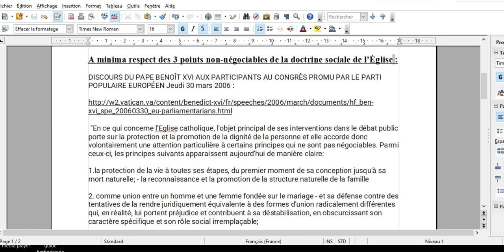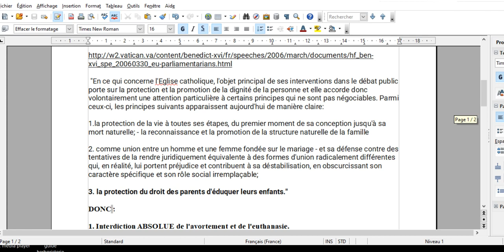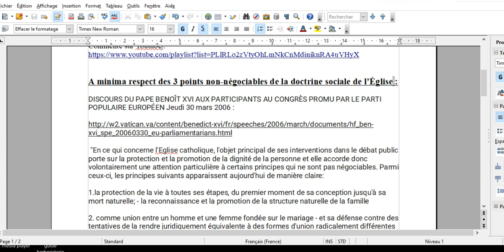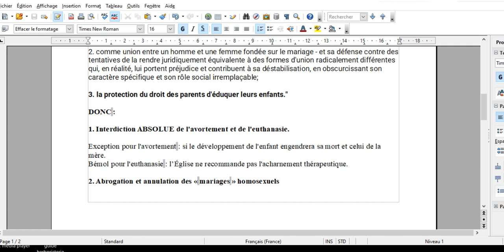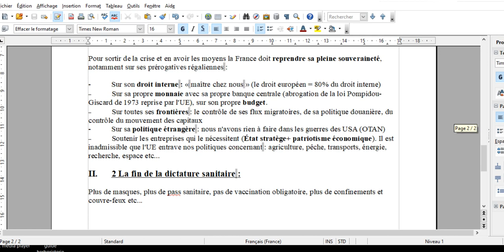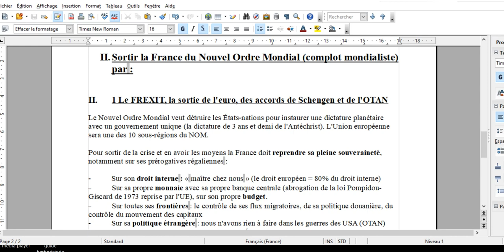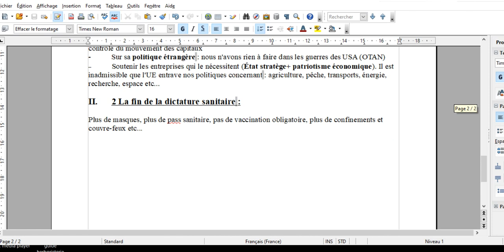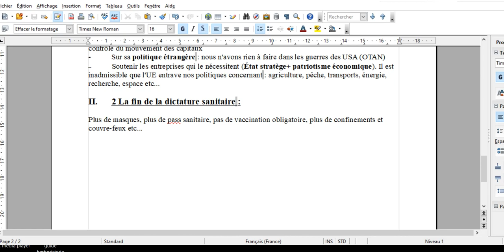Grille d'analyse pour voter (Nouvel Ordre Mondial, élections présidentielles France 2022)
A minima respect des 3 points non-négociables de la doctrine sociale de l’Église :

DISCOURS DU PAPE BENOÎT XVI AUX PARTICIPANTS AU CONGRÈS PROMU PAR LE PARTI POPULAIRE EUROPÉEN Jeudi 30 mars 2006 :

 "En ce qui concerne l'Eglise catholique, l'objet principal de ses interventions dans le débat public porte sur la protection et la promotion de la dignité de la personne et elle accorde donc volontairement une attention particulière à certains principes qui ne sont pas négociables. Parmi ceux-ci, les principes suivants apparaissent aujourd'hui de manière claire:

1.la protection de la vie à toutes ses étapes, du premier moment de sa conception jusqu'à sa mort naturelle; - la reconnaissance et la promotion de la structure naturelle de la famille

2. comme union entre un homme et une femme fondée sur le mariage - et sa défense contre des tentatives de la rendre juridiquement équivalente à des formes d'union radicalement différentes qui, en réalité, lui portent préjudice et contribuent à sa déstabilisation, en obscurcissant son caractère spécifique et son rôle social irremplaçable;

3. la protection du droit des parents d'éduquer leurs enfants."

DONC :

1. Interdiction ABSOLUE de l'avortement et de l'euthanasie.

Exception pour l'avortement : si le développement de l'enfant engendrera sa mort et celui de la mère.
Bémol pour l'euthanasie : l’Église ne recommande pas l'acharnement thérapeutique.

2. Abrogation et annulation des « mariages » homosexuels

3. Exemples : ne pas entraver l'école à la maison, les écoles hors contrats etc...

II. Sortir la France du Nouvel Ordre Mondial (complot mondialiste) par :

II. 1 Le FREXIT, la sortie de l'euro, des accords de Schengen et de l'OTAN

Le Nouvel Ordre Mondial veut détruire les États-nations pour instaurer une dictature planétaire avec un gouvernement unique (la dictature de 3 ans et demi de l'Antéchrist). L'Union européenne sera une des 10 sous-régions du NOM.

Pour sortir de la crise et en avoir les moyens la France doit reprendre sa pleine souveraineté, notamment sur ses prérogatives régaliennes :

-  Sur son droit interne : « maître chez nous » (le droit européen = 80% du droit interne)
- Sur sa propre monnaie avec sa propre banque centrale (abrogation de la loi Pompidou-Giscard de 1973 reprise par l'UE), sur son propre budget.
- Sur toutes ses frontières : le contrôle de ses flux migratoires, de sa politique douanière, du contrôle du mouvement des capitaux
-  Sur sa politique étrangère : nous n'avons rien à faire dans les guerres des USA (OTAN)
- Soutenir les entreprises qui le nécessitent (État stratège+ patriotisme économique). Il est inadmissible que l'UE entrave nos politiques concernant : agriculture, pêche, transports, énergie, recherche, espace etc...

II. 2 La fin de la dictature sanitaire :

Plus de masques, plus de pass sanitaire, pas de vaccination obligatoire, plus de confinements et couvre-feux etc...